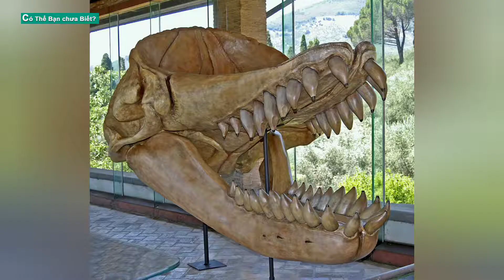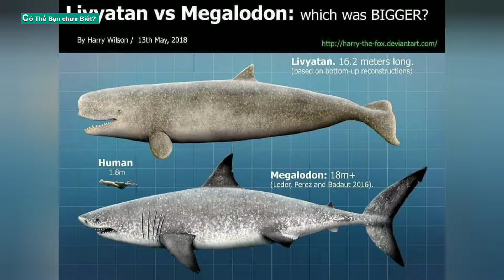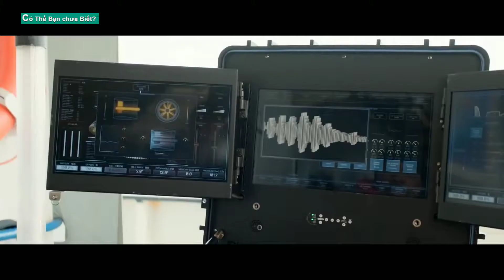Livyatan melvillei siêu cá nhà táng quái vật đại dương thời tiền sử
Livyatan melvillei hay còn gọi là siêu cá nhà táng, một thành viên đã tuyệt chủng của bộ cá voi có răng thời tiền sử, và được xem là loài cá voi có răng to lớn nhất từng tồn tại trên trái đất của chúng ta . Chúng sống cách đây khoảng 13,6 đến 11,6 triệu năm trước.

 Những chiếc răng khổng lồ, và kích thước cơ thể to lớn của loài cá voi này sẽ khiến nhiều người nhìn thấy phải kinh hãi. Livyatan cùng với Megalodon trở thành hai loài săn mồi đỉnh cao, là đối thủ của nhau ở đại dương thời kỳ đó. trong đó Siêu cá mập Megalodon là loài cá ăn thịt lớn nhất, siêu cá nhà táng Livyatan  là loài thú có vú săn mồi lớn nhất trong lịch sử trái đất.

Các nhà nghiên cứu đã đặt tên cho loài này là Livyatan Melvillei. Trong đó Livyatan là phiên âm của Leviathan, tên loài thủy quái khổng lồ đáng sợ trong Cựu Ước trong thần thoại.

 còn Melvillei là dựa theo tên của nhà văn Herman Melville,  tác giả cuốn tiểu thuyết Moby Dick nổi tiếng, viết về một con cá voi to lớn, hung dữ và có sức mạnh khủng khiếp, được các tàu săn cá voi xem là chúa tể của đại dương.

mặc dù vậy siêu cá voi có cái tên khoa học Livyatan, nhưng nhiều người vẫn gọi loài cá voi tiền sử này bằng tên Leviathan  trong thần thoại nổi tiếng.

Chiều dài của loài cá nhà táng khổng lồ tiền sử Livyatan dài khoảng 13,5 m đến 17,5m, hiện vẫn chưa biết chính xác cân nặng của Livyatan nhưng ước tính là khoảng 40 tới 70 tấn. Livyatan sở hữu xương sọ dài 3 mét với hàm rộng, và những chiếc răng nhọn hình nón dài tới 36 cm,  chiếc răng lớn nhất trong tất cả những loài động vật từng được biết đến. Đồng thời các răng hàm trên còn có phần lõm, giúp khít sát với răng hàm dưới khi khép miệng làm tăng khả năng cắt thịt.

Với kích thước to lớn và việc Livyatan melvillei cùng sống chung trong một vùng biển với siêu cá mập megalodon thì việc 2 loài này có những va chạm với  nhau, và những trận đấu nảy lửa là điều khó tránh khỏi.

Về kích thước thì 2 loài tương đương nhau, nhưng Livyatan có một ưu thế quan trọng loài này có thể săn mồi theo đàn, trong khi Megalodon sống đơn độc, do vậy nếu xảy ra giao chiến thì 1 con Megalodon sẽ phải đấu với nhiều con Livyatan cùng một lúc, khi đó việc Megalodon bị thất bại là điều chắc chắn.

Kể cả khi đấu một chọi một thì Livyatan vẫn có nhiều ưu thế hơn so với Megalodon bởi.

Livyatan là động vật có vú nên nó có trí thông minh cao hơn nhiều so với cá mập. Livyatan có thể suy nghĩ, lập ra chiến thuật tấn công tùy theo đối thủ, trong khi Megalodon chỉ biết tấn công theo bản năng.

Những chiếc răng của Livyatan dài 36 cm, dài gấp đôi so với Megalodon chỉ 18 cm, chưa kể răng của Livyatan có hình chóp nhọn còn răng của Megalodon thì khá mảnh, nên cú cắn của Livyatan sẽ gây ra vết thương nghiêm trọng hơn nhiều.

Hóa thạch Livyatan cho thấy phần đầu chúng cũng mang cơ quan chứa dầu sáp tương tự cá nhà táng. cơ quan này giúp hỗ trợ lặn sâu và phát ra sóng âm định vị mục tiêu từ xa hàng ki lô mét.

 Khả năng phát hiện mục tiêu từ xa bằng sóng âm là thứ mà Megalodon không có được, nếu đối đầu nhau thì Livyatan có thể phát hiện được vị trí của Megalodon, trước khi đối thủ nhận ra sự xuất hiện của nó.

Ngoài bộ răng thì xương hộp sọ dày, và cứng cũng là vũ khí lợi hại của Livyatan khi gặp đối thủ cỡ lớn, Livyatan sẽ sử dụng đầu như một chiếc búa khổng lồ để húc thẳng vào kẻ thù với tốc độ cao, gây tổn thương cơ quan nội tạng của đối thủ, chiến thuật này cũng tương tự như cá voi sát thủ ngày nay.

Một số phát hiện gần đây cho thấy các loài cá mập có thể rơi vào trạng thái hôn mê nếu bị lật ngửa bụng, cá voi sát thủ đã biết được nhược điểm đó và áp dụng chiến thuật húc đầu để săn cá mập trắng có kích thước ngang bằng với nó. Vì vậy rất có thể trong quá khứ Livyatan Mevillei cũng biết chiến thuật này để đối phó với Megalodon.

Loài Megalodon chỉ có ưu thế là không cần trồi lên mặt nước hít thở không khí như Livyatan, và tốc độ nhỉnh hơn Livyatan một chút.

Livyatan sẽ cần ăn hàng trăm ki lô gam thức ăn mỗi ngày, không chỉ để duy trì khối lượng lớn mà còn để cung cấp năng lượng cho quá trình trao đổi chất máu nóng, bởi cá voi là động vật có vú. Nhiều khả năng, con mồi ưa thích của Livyatan bao gồm những con cá voi nhỏ hơn, hải cẩu và cá heo trong kỷ Mi ô ken,  và được bổ sung thêm những khẩu phần nhỏ khác như cá, mực, cá mập và bất kỳ sinh vật dưới biển nào khác bắt gặp trên đường đi của con cá voi khổng lồ. Những nhà nghiên cứu suy đoán rằng Livyatan có thể săn những con mồi có chiều dài đến 8 mét. Nó có thể bắt mồi bằng bộ hàm to lớn, và xé con mồi thành từng mảnh một cách nhanh chóng, hiệu quả với những cái răng khổng lồ.